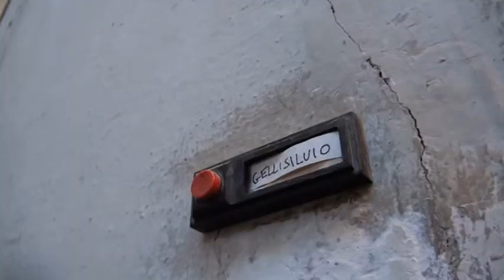PRESO IL MANDANTE DELLA RAPINA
In manette il quarto uomo della rapina all'ebanista Gelli, è un rumeno preso a firenze, considerato il mandante del colpo